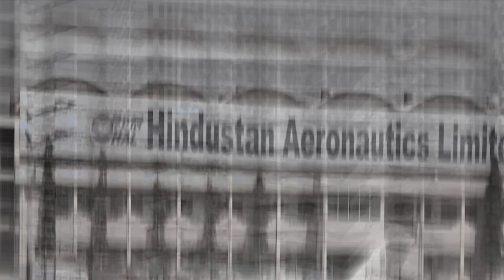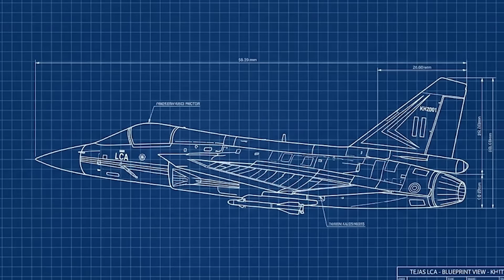Tejas Crash: The Shocking Truth Behind India’s Failed Fighter Project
The Indian LCA Tejas fighter jet, once promoted as the backbone of the future Indian Air Force (IAF), is now facing serious questions after years of delays, performance issues, and the shocking Tejas crash at the Dubai Airshow. In this detailed analysis, we uncover how the Tejas program — which began with huge expectations — slowly turned into a major setback for India’s defence ambitions.

In this video, we break down the entire history of Tejas, how the project started, why the development took decades, and how India struggled with technology, engine integration, avionics, and structural upgrades. We also highlight the repeated technical problems, weak weapons integration, and slow production rate at HAL that caused the IAF to receive far fewer aircraft than promised.

The recent Tejas crash outside India has raised international concerns about safety, quality control, and export potential. Countries like Egypt, Malaysia, and Argentina once showed interest, but the reliability issues and incomplete capabilities have severely damaged India’s hope for Tejas exports.

We also compare Tejas vs Pakistan Air Force and Tejas vs China, explaining how rivals like Pakistan’s JF-17 and China’s J-10C are already deployed in large numbers with modern radars, advanced missiles, and combat-proven performance — while India is still struggling to deliver Tejas Mk1 in sufficient quantity.

This video explains:
• Why Tejas is considered underpowered and outdated
• How India failed to ensure fast production and quality assurance
• What the Dubai Airshow crash means for India’s global image
• Why Tejas is behind rival fighter jets in South Asia
• Whether Tejas Mk2 and AMCA will face similar delays
• What this means for future Indian airpower

If you want clear, simple, and honest defence analysis without hype, this video is for you. Watch till the end to understand why Tejas, once marketed as India’s pride, is now being seen as a costly mistake with long-term consequences for the Indian Air Force.